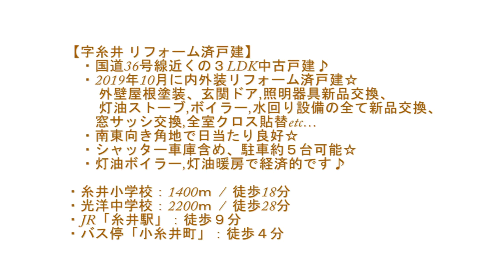苫小牧市字糸井☆内外装リフォーム済☆３LDK戸建☆750万円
苫小牧西エリア・糸井にある内外リフォーム済３LDK戸建☆　2019年10月に水回り設備の全て新品交換、照明器具・灯油ストーブ・ボイラーも新品交換、外壁貼替・窓サッシ交換・屋根塗装・玄関ドア交換・全室クロス貼替など大幅にリフォームしてます♪　南東向きの角地で日当たり良好☆　灯油暖房と灯油ボイラーで経済的です♪